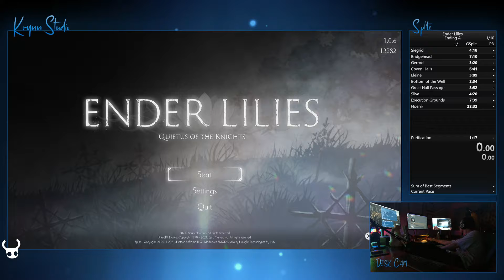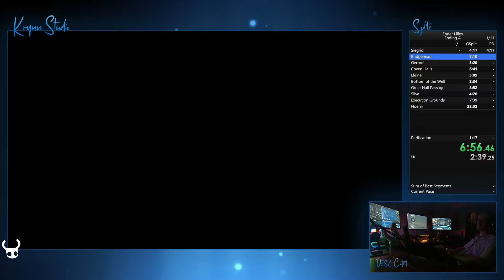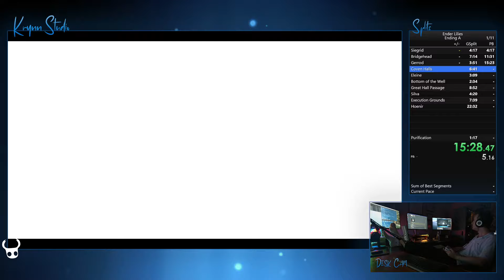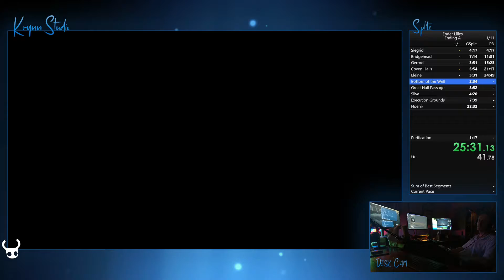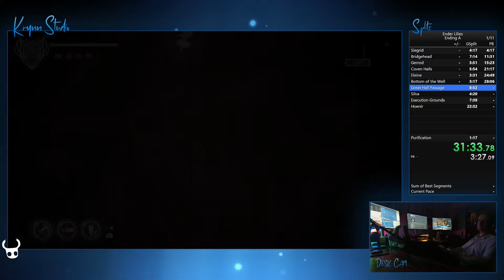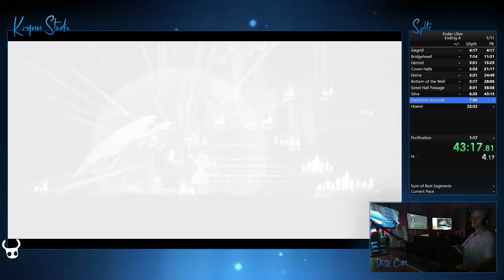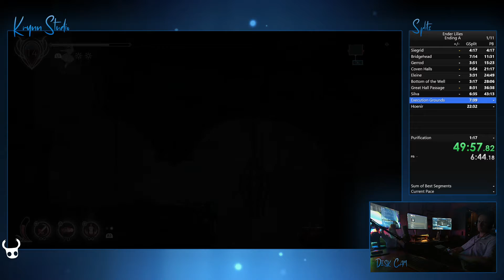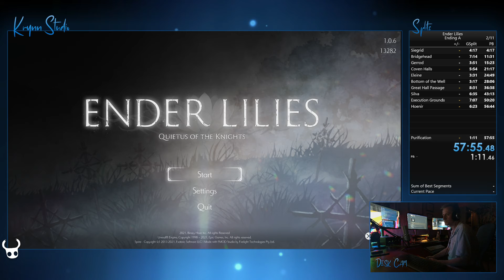Ender Lilies Ending A 57:55 PB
Real time PB: 0:57:55.48
In-game time: 0:57:45
Run Date: 2021/07/03
Patch: 1.0.6

First official recorded speedrun of Ender Lilies, ending A.
Routing highlights:
  - 30 furious blight for Eleine upgrade
  - 20% HP upgrade below the collapsed shack
  - 3 ancient souls for Umbral Knight upgrade
  - only death at Silva
  - no boss skips